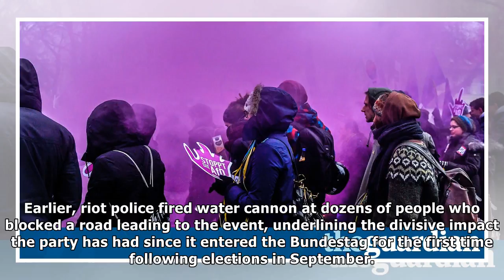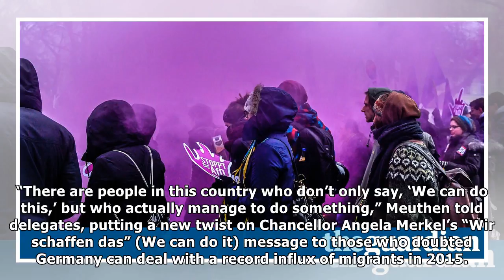German police and protesters clash as far-right afd elects leader | News 24H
A rightwing nationalist has been elected as co-leader of the anti-immigration party Alternative für Deutschland at a convention overshadowed by protests. Several people were reportedly hurt in clashes...